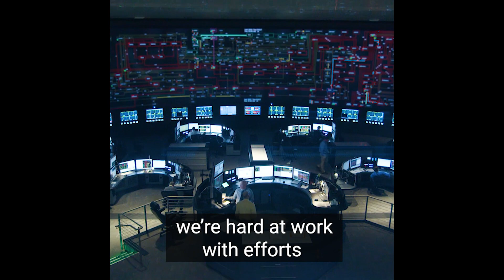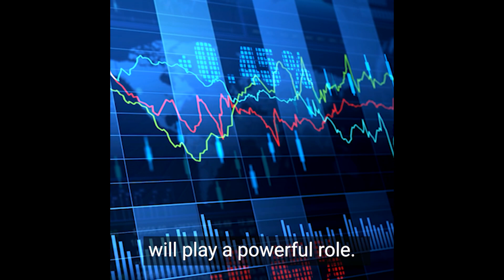Reliably Greening New York's Power Grid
Reaching a 100% emissions-free grid by 2040 is an ambitious goal; the challenge of our lifetime.

And it’s one we’re working on every day: keeping our system reliable as we transition to an energy grid based on renewable resources. To address this, we’ll need significant investment in transmission infrastructure to carry power across the state, as well as smaller distributed energy installations and emerging technologies like carbon capture, and green hydrogen.

To find out more about this transition, and the role that competitive electric markets will play in providing an investment incentive to developers and investors that New York’s green economy is open for business, watch this video.